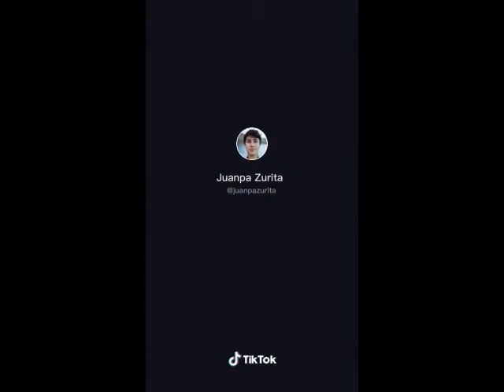TIK TOK DE JUAN PA ZURITA AGOSTO 2020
TIK TOK DE JUAN PA ZURITA   AGOSTO 2020 , JUAN PA ZURITA ACTOR QUE HACE EL PAPEL DE ALEJANDRO BASTERI HERMANO MENOR DE LUIS MIGUEL EN LUIS MIGUEL LA SERIE  , EN ESTE VIDEO VEREMOS ALGUNOS VIDEOS SUYOS

PUEDES DONAR A MI CUENTA DE PAYPAL TE DEJO MI LINK PARA AYUDAR A MI CANAL

ESTIMADOS AMIGOS LES DEJO ALGUNOS LINK DE ALGUNOS VIDEOS QUE LES PUEDA INTERESAR

EDGAR CORTAZAR COMPOSITOR NOS CUENTA SU EXPERIENCIA DE TRABAJAR CON LUIS MIGUEL

LUIS MIGUEL EL ROMANTICO SOBREVIVIENTE AL REGUETON

EL DESEO DE CUMPLEAÑOS DE LUIS MIGUEL

LAS VECES QUE LOS FANS AMPAYARON A LUIS MIGUEL

MARCELA BASTERI COMO CONOCE AL DOC

PORQUE LUIS MIGUEL DECIDE DISTANCIARSE DE SU FAMILIA PATERNA Y MATERNA

FOTOS DE LUIS MIGUEL Y SU FAMILIA

CUANDO CONOCIO LUIS MIGUEL A SU HIJA MICHELLE SALAS